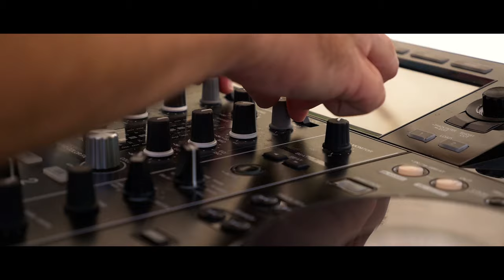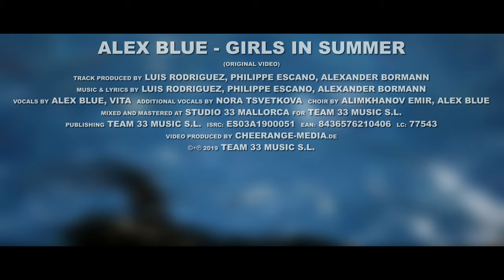Alex Blue - Girls in Summer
Girls In Summer (Official Video)

Alex Blue presents his new single "Girls In Summer"!

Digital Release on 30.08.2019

Produced by Alex Blue, Luis Rodriguez, Philippe Escano for Team 33 Music S.L.

Music video by Alex Blue performing Girls In Summer.